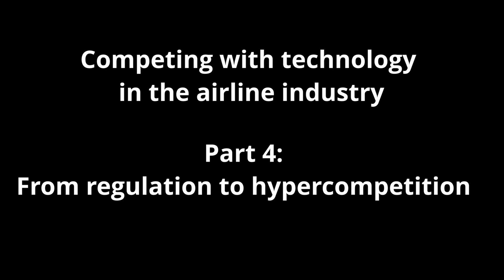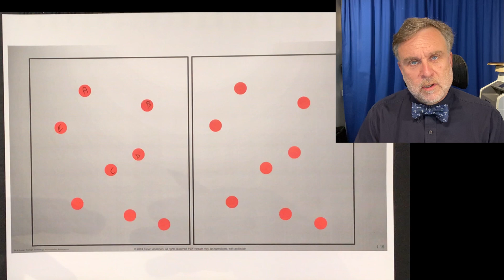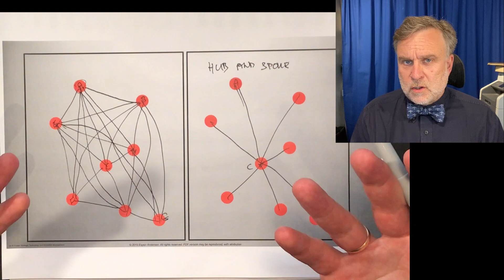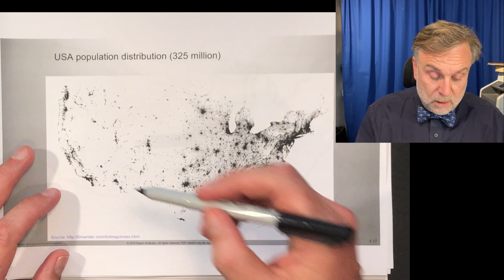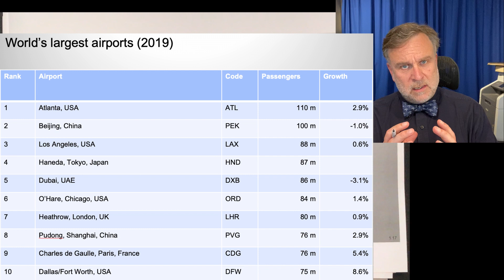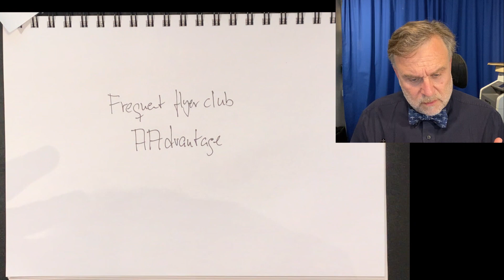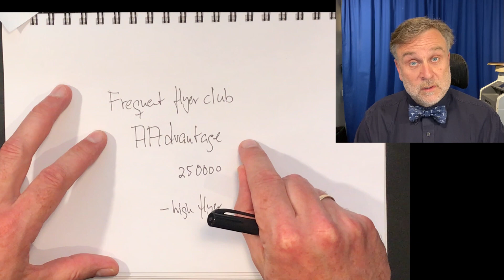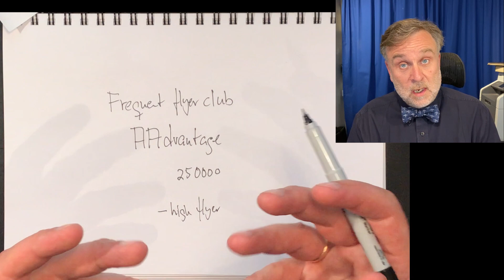Competing with technology in airlines: Part 4 - Deregulation, networks and frequent flyer clubs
The airline industry, particularly in the USA, offers an important, longitudinal example of how information technology can be used for competitive advantage. In this lecture series, Espen Andersen talks about the US and global airline industry and gives an overview over some important innovations in information systems and the competitive impact they had. The main example from the 1950s to about 1995 if American Airlines.

This video describes the deregulation of the airline industry, how network configuration becomes extremely important, in particular dominating attractive hub airports, and how American Airlines introduced the frequent flyer club.